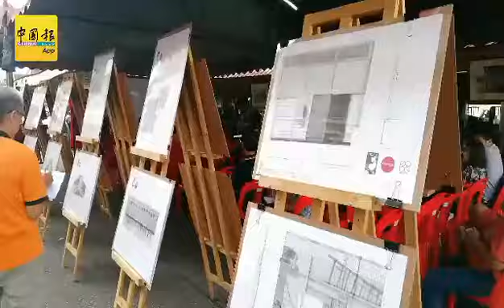郑国霖：修复保护百年大巴刹 社区民众参与很重要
他强调，太平是古迹旅游城市，大巴刹更是太平重要地标，因此，修复大巴刹的全盘计划，任务并不简单。

他呼吁全体太平人一起努力，扮演积极与共同角色，参与修复大巴刹过程中的一切工作，让修复大巴刹的计划更显得有意义。

他补充，大巴刹在多年前的前朝时期，酝酿被搬迁及改建成艺术坊，新政府上台后，除了保留大巴刹及让小贩继续营业，更斥资900万令吉修复大巴刹，保存为历史建筑物。

本報林順利拍攝